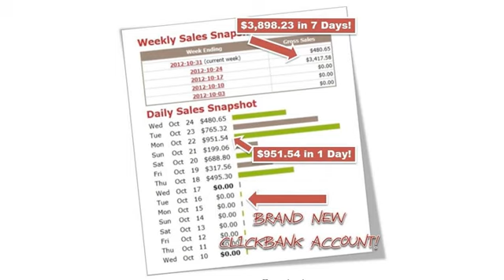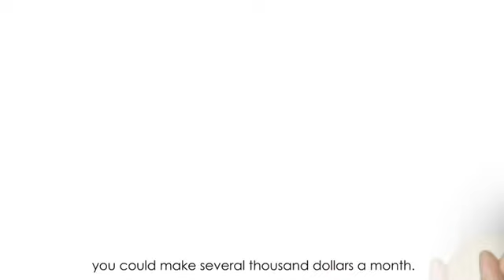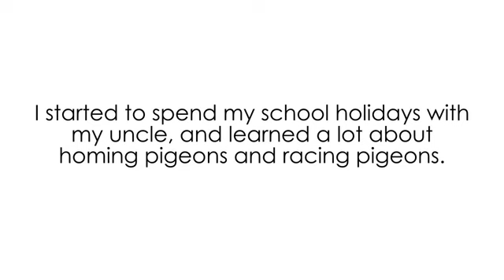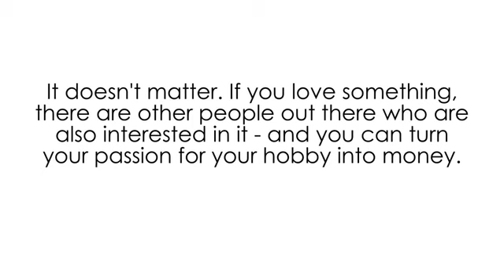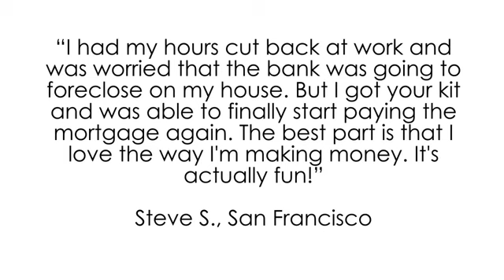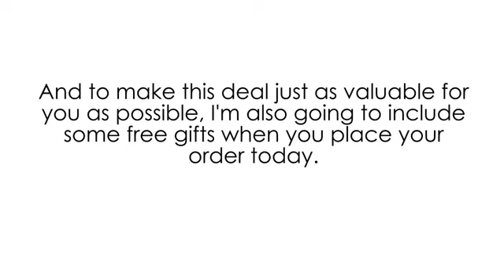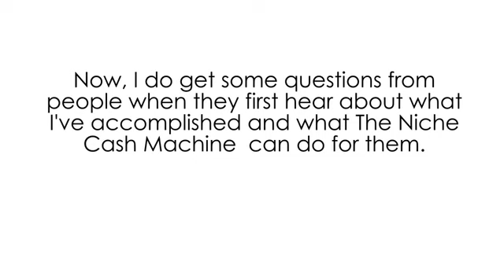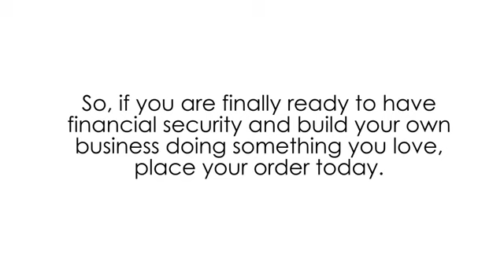the niche cash machine